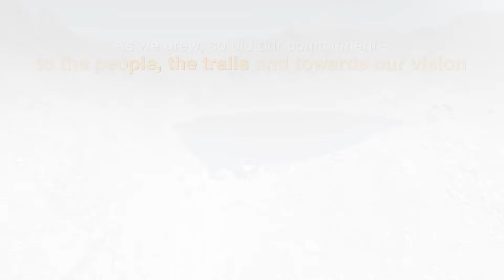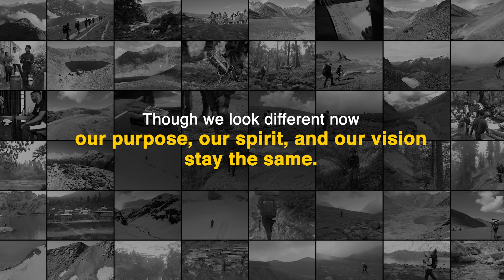New Look, Same Spirit: Unveiling The Indiahikes New Logo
This Dussera marked a big shift for us at Indiahikes: We changed our logo—a logo that’s been with us for the past 16 years!

Honestly, our old logo had a familiarity and comfort to it among our trekkers. Even if it was simple, it was something  they would recognise and carry with them.

But change is inevitable. We have evolved as an organisation. We have grown leaps. And this refined, enduring logo feels right for the next leg of our journey.

This new logo represents onward and upward movement. Something that we are looking forward to in future. It is not very different from our old logo because we are still bound by our vision, values and culture. The same spirit continues.

So, here is our new logo that will journey with us for the years to come. We hope you like it.